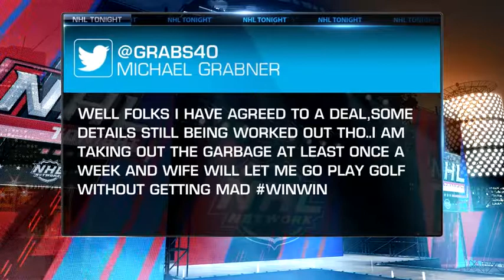NHL Tonight: Michael Grabner: Grabner on his three-year deal with the Coyotes Jul 1 2018